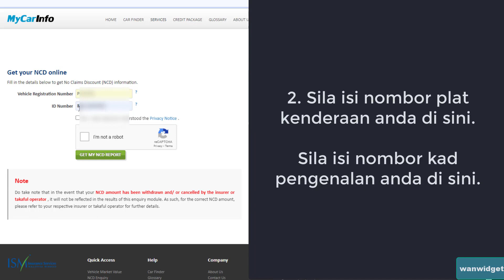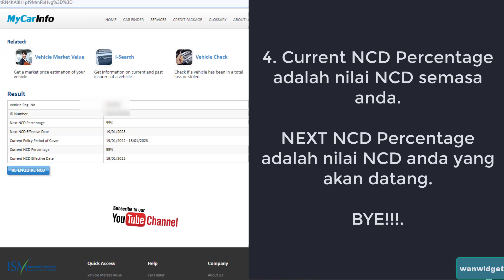Cara Kira Dan Semak Nilai NCD Kereta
Anda mahu menjual atau membeli kereta. Tidak pasti berapakah nilai NCD insuran kereta anda? Saya tunjukkan bagaimana cara kira, check atau semak nilai semasa NCD kenderaan anda.